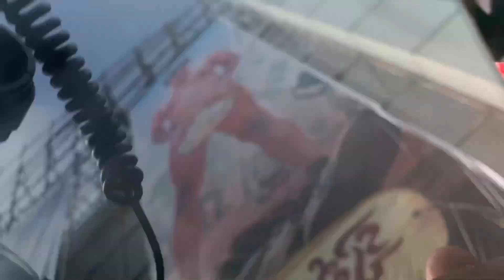Teenmaar Dance - Burning Star Teenmaar Dance with Heroins | Sampoornesh Babu Teenmaar Dance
Sampoornesh Babu Teenmaar Dance | Cauliflower | Sampoornesh BabuDance | Teenmaar Dance Steps